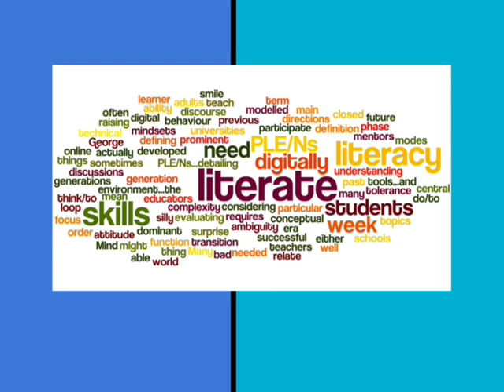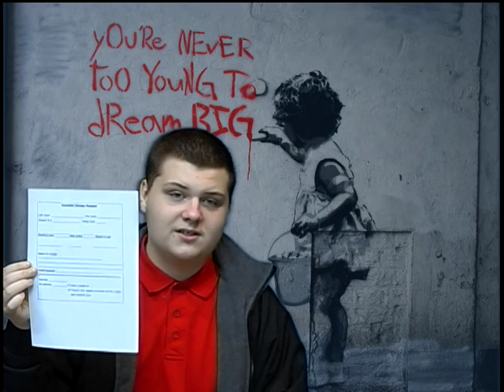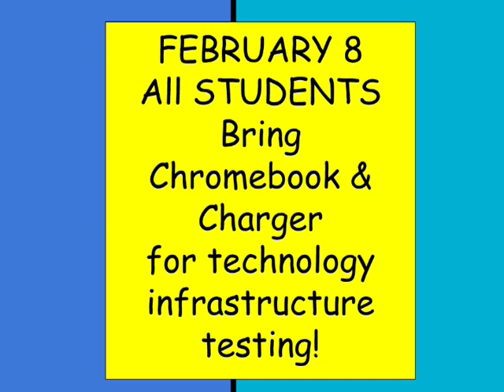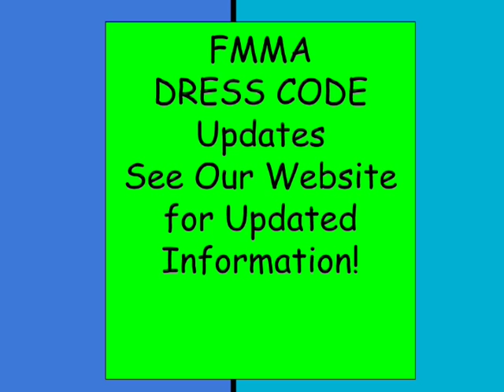Dolphin Daily 12616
Today's Dolphin Daily features Justice as anchor and reminds everyone about the process for requesting schedule changes for elective classes, highlights information about Literacy Week, and informs students about the testing infrastructure dates. Students MUST bring their Chromebooks & chargers to FMMA on February 8. Be aware!